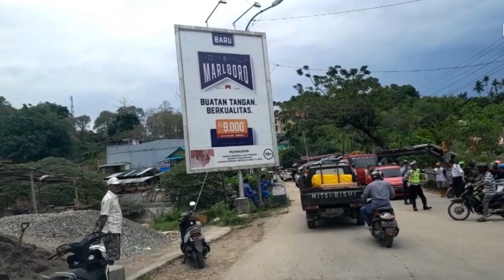bau-bau hari ini,Macet dari wajo-jembatan beli kota bau bau 03-10-2022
@barakati_rentalcar penumpukan kendaraan dari arah kelurahan wajo-jembatan beli,gimana suasananya nyimak vidoenya sampai habis,makasih